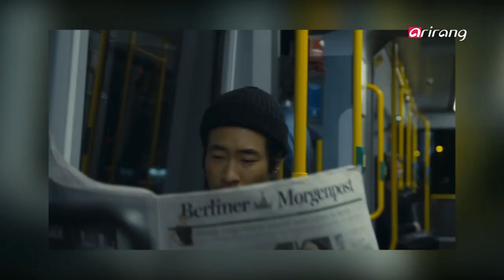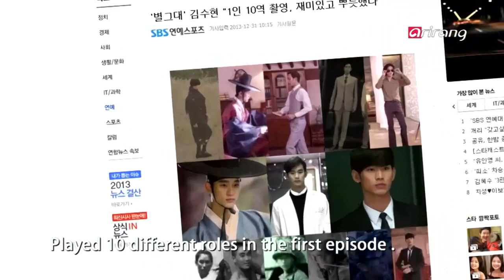Showbiz Korea - ACTRESS YOON JIN-SEO BACK THROUGH THE MOVIE "DO YOU HEAR SHE SING'S?"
Showbiz Today
CTRESS YOON JIN-SEO BACK THROUGH THE MOVIE "DO YOU HEAR SHE SING'S?"
ACTOR KIM IN-KWON IN THE NEW MOVIE "APOSTLE"
KIM SOO-HYUN PORTRAYS 10 DIFFERENT ROLES IN THE DRAMA "YOU CAME FROM THE STARS"
2년만에 영화 "그녀가 부른다"로 스크린 컴백하는 배우 윤진서!
실화를 바탕으로 한 영화 "신이 보낸 사람"의 주인공 김인권!
드라마 "별에서 온 그대" 김수현, 극중 1인 10역 만능 배우로 변신!